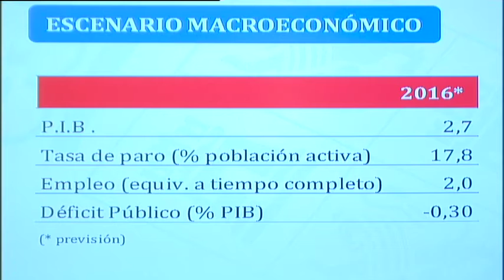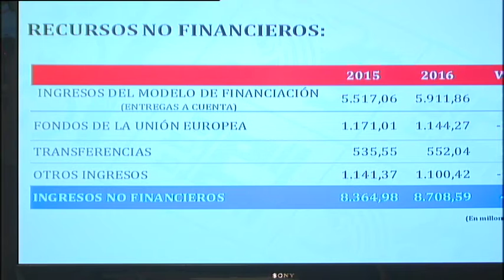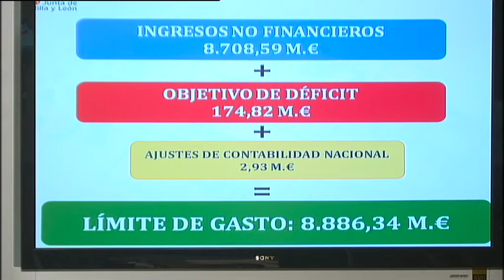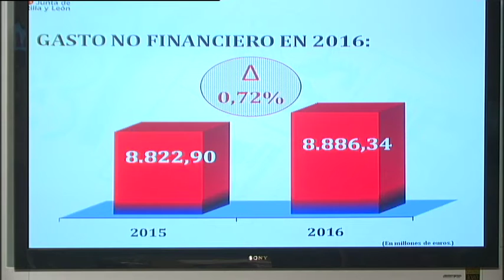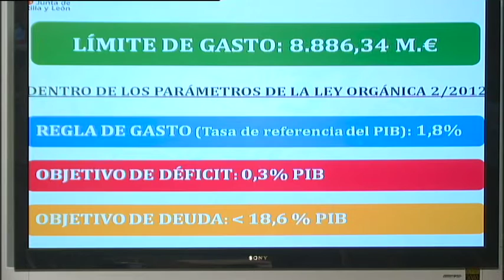Consejo de Gobierno. 17 de septiembre de 2015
El Consejo de Gobierno ha aprobado hoy el límite de gasto no financiero para el próximo año, que se sitúa en 8.886,3 millones de euros. Esta cantidad supone un incremento del 0,72 % respecto al ejercicio actual, y se ha calculado con base en un cuadro económico que contempla un crecimiento del Producto Interior Bruto (PIB) del 2,7 %, una tasa de paro del 17,8 % y un incremento de los empleos equivalentes a tiempo completo del 2 %, lo que implica que Castilla y León seguirá creando puestos de trabajo en 2016.